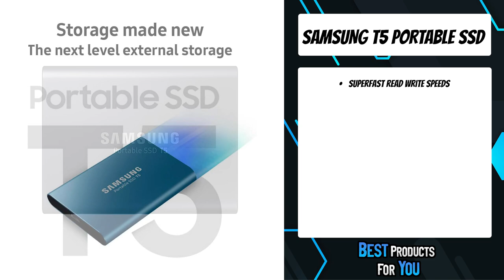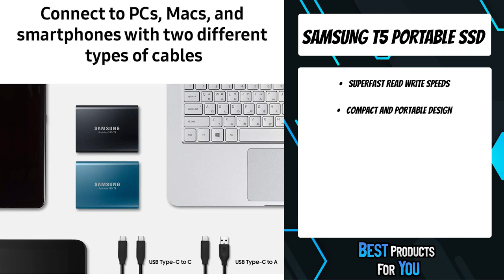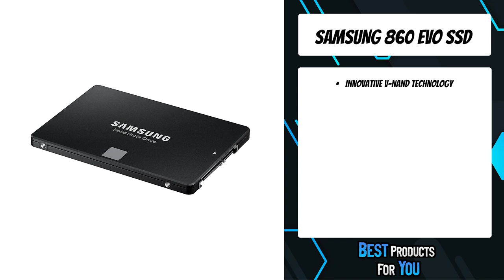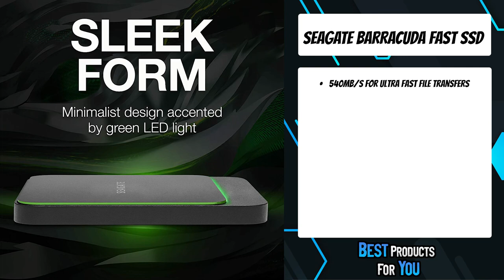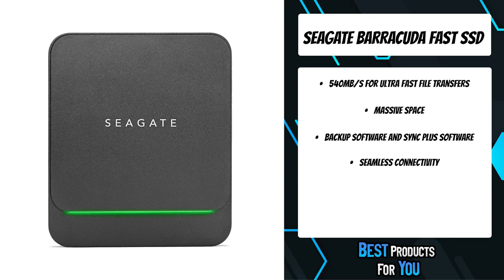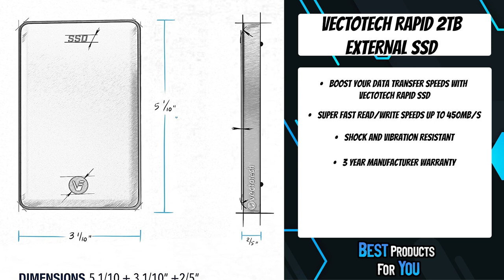The Best External SSD for PS5 (TOP 5 PICKS)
5. Samsung T5 Portable SSD (Amazon)
4. Samsung 860 EVO SSD (Amazon)
3. Seagate Barracuda Fast SSD (Amazon)
2. Samsung T7 Touch Portable 1TB SSD (Amazon)
1. VectoTech Rapid 2TB External SSD (Amazon)

Do you want to expand your storage space on your Playstation 5? In this video we will show you the top 5 best external ssd's for PS5 including the following products: Samsung T5 Portable SSD, Samsung 860 EVO SSD, Seagate Barracuda Fast SSD, Samsung T7 Touch Portable 1TB SSD, VectoTech Rapid 2TB External SSD.

Amazon Affiliate Disclosure Notice: It is important to also note that Best Products For You is a participant in the Amazon Services LLC Associates Program, an affiliate advertising program designed to provide a means for website owners to earn advertising fees by advertising and linking to amazon.com and other website that may be affiliated with Amazon Service LLC Associates Program.